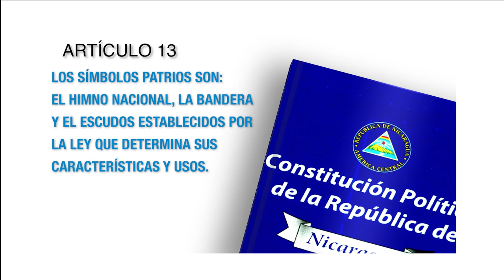Constitución Política Artículo 13